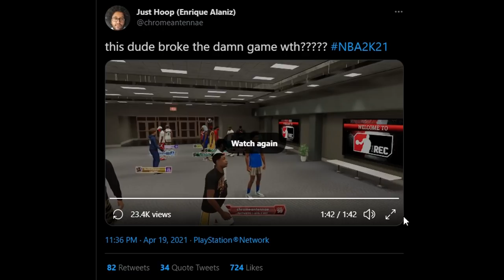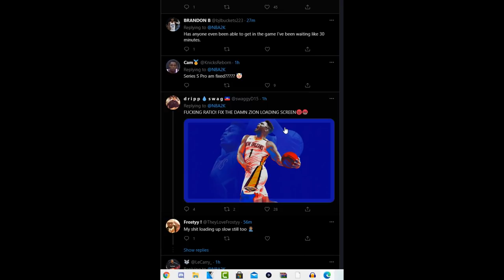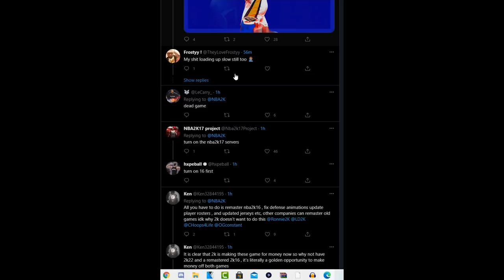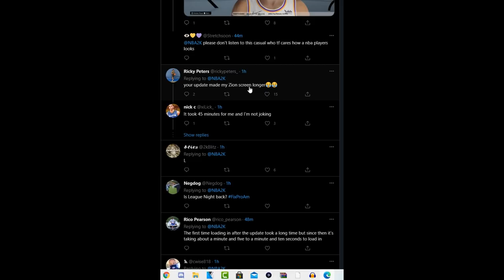NBA 2K21 NEW BADGE GLITCH 🤔 NEW PATCH CHANGES 2K IN A INTERESTING WAY..